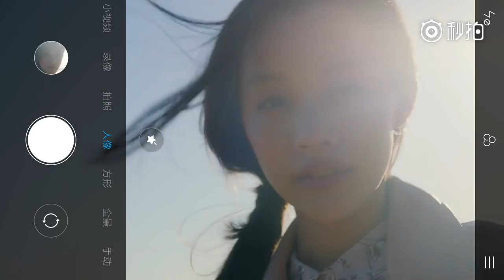Mi 6X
source : weibo